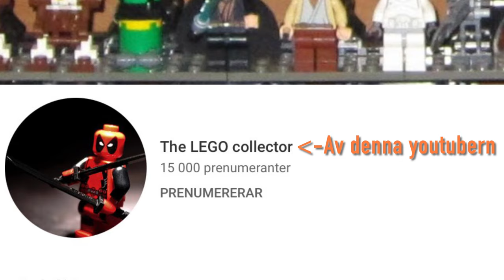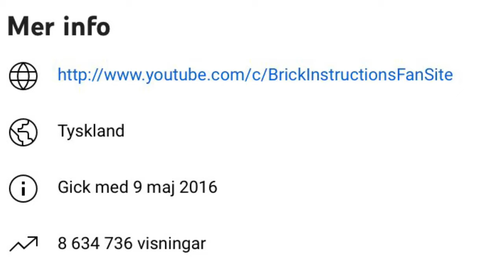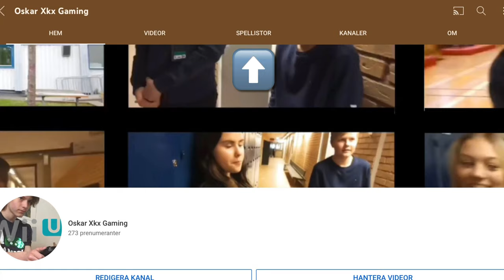Historien om Brick Instructions - Fan - Site! #3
Väldigt kort men ändå